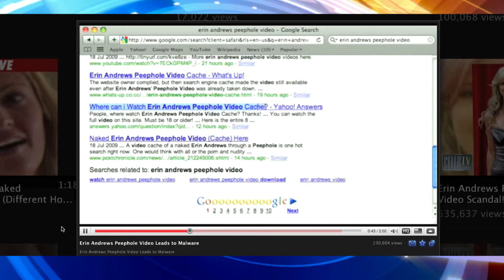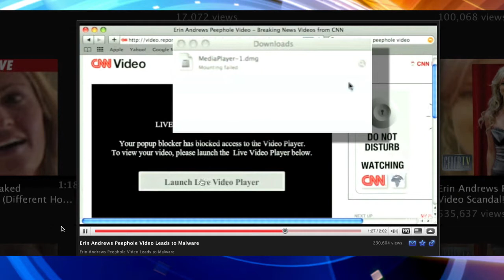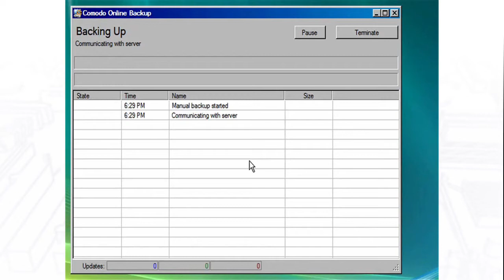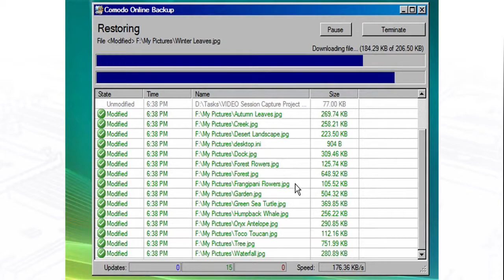ComodoVison Consumer 5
Host Muriel Paton brings you the latest in web security news, including the recent Erin Andrews controversy, and takes a look at how to backup important data online.                                                          For more videos about Internet Trust and Security please